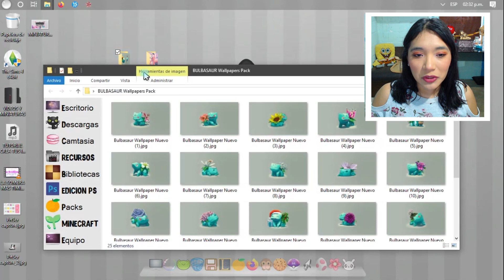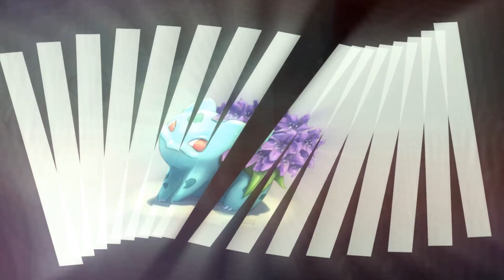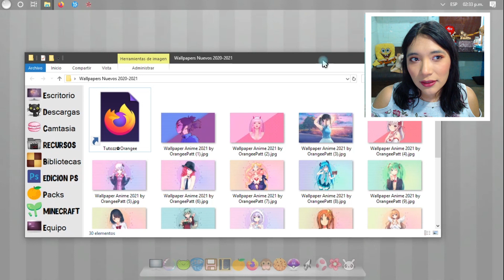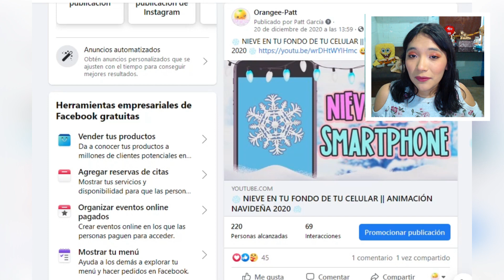❤️ WALLPAPERS BULBASAUR & ANIME NUEVOS || PACK 2021 ❤️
█░░.:♥ Ｏ Ｒ Ａ Ｎ Ｇ Ｅ Ｅ ＰＡＴＴ♥..:░█

💛 COMO  PERSONALIZAR TU PC 💛:
Personaliza // Menu inicio & Barra de Tareas en WINDOWS 10
💜 MI PC Especificaciones 💜
🔹Gráficos GTX 1050 2GB
🔹Almacenamiento 1TB
🔹Microfono Snowball
🔹Mouse Logitech G502 Proteus Spectrum Gaming
🔹Webcam Logitech C920 HD Pro